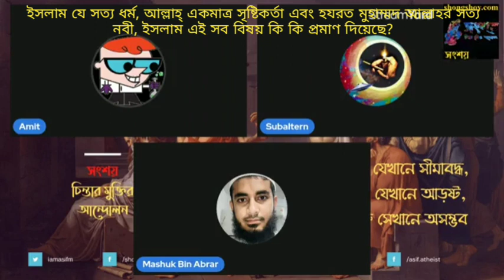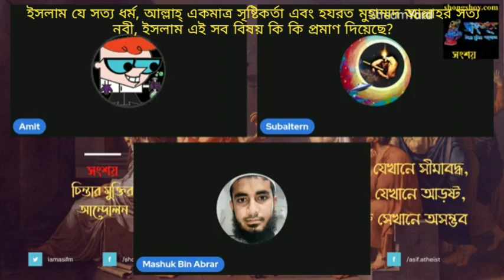ইসলাম সত্য ধর্ম, আল্লাহ্ একমাত্র সৃষ্টিকর্তা এবং হযরত মুহাম্মদ সত্য নবী, ইসলাম কি কি প্রমাণ দিয়েছে?